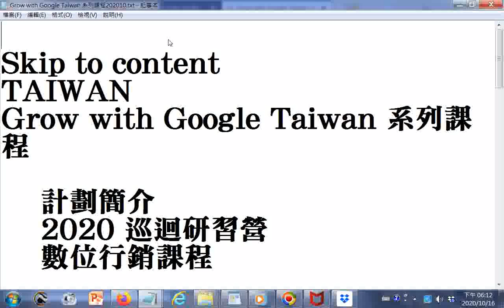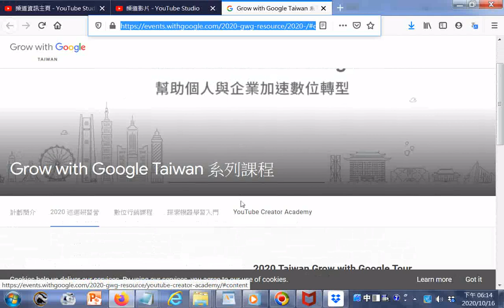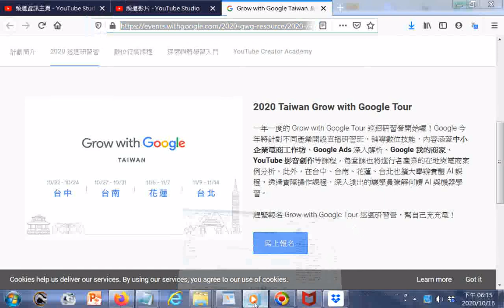20201016Google 今年將針對不同產業開設直播研習班，輔導數位技能，內容涵蓋中小企業電商工作坊、Google Ads 深入解析、Google 我的商家、YouTube 影音創作等課程+附加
...的聲音是--實相解說 幻燈片(空海法師利用幻燈片弘法的網路影片轉錄)(影片在YouTube能搜尋找到)

20200823世界疫情參考網址 筆者附錄: 現今道劫並降，揚道於世化劫殃，有求孔孟聖道三寶心法就不枉費今生來世間。世間財世間用--生不帶來，死不帶去，或是給以後不相識的人用，但是得三寶心法卻能帶著走，在世能逢凶化吉、躲劫避難、改變命運，壽終能超生了死，離苦得樂，智者切莫入寶山而空手回。